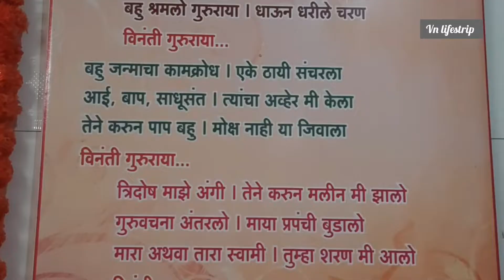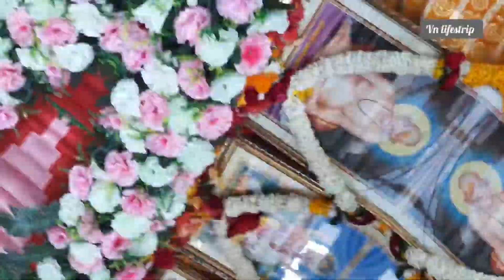श्री गजानन महाराज मंदिर गडचिरोली🙏🏻🙏🏻🙏🏻🙏🏻 |गजानन महाराज प्रकट दिन